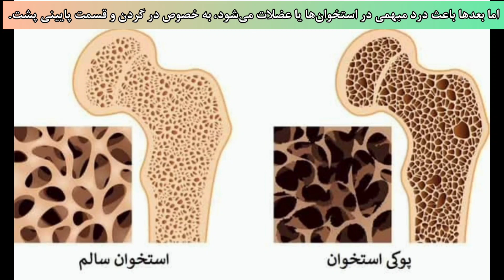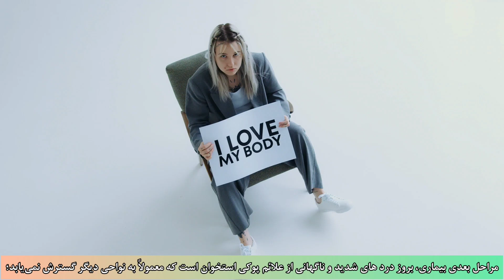پوکی استخوان و علائم آن|پوکی استخوان چیست|علت پوکی استخوان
پوکی استخوان چیست؟

پوکی استخوان باعث ضعیف شدن و شکنندگی استخوان ها می شود به طوری که استخوان ها گاهی به قدری شکننده هستند که زمین خوردن یا حتی فشارهای خفیف مانند خم شدن یا سرفه کردن می تواند باعث شکستگی شود. شکستگی های مربوط به پوکی استخوان معمولاً در مفصل ران ، مچ دست یا ستون فقرات اتفاق می افتد.

استخوان بافت زنده ای است که دائماً استخوان های قدیمی جذب می شوند و استخوانهای جدید ساخته می شود و جایگزین آنها می شوند. پوکی استخوان زمانی اتفاق می افتد که ایجاد استخوان جدید با از دست دادن استخوان قدیمی هماهنگ نشود. پوکی استخوان مردان و زنان از هر نژاد را درگیر می کند. اما زنان سفیدپوست و آسیایی - به ویژه زنان مسن که یائسه شده اند - بیشتر در معرض خطر هستند. داروها ، رژیم غذایی سالم و ورزش می توانند به جلوگیری از تحلیل رفتن استخوان یا تقویت استخوان های ضعیف بدن کمک کنند.
علائم پوکی استخوان چیست؟
به طور معمول هیچ علائمی در مراحل اولیه از دست دادن استخوان وجود ندارد. اما هنگامی که استخوان ها توسط پوکی استخوان ضعیف شدند ، ممکن است علائم و نشانه هایی داشته باشید که شامل موارد زیر است:کمر درد ، ناشی از شکستگی یا کم شدن ارتفاع مهره یا collapse مهره می شود. کوتاه شدن قد با گذشت زمان خمیده شدن قامت استخوانی که خیلی راحتتر از حد انتظار می شکند.
پوکی استخوان
دکتر چطوووور
علائم پوکی استخوان